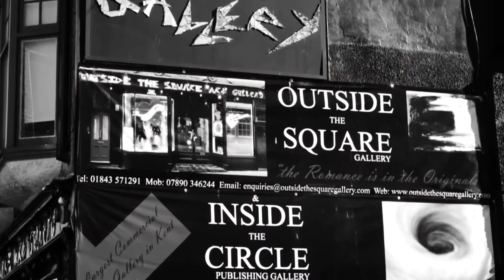Outside the Square Gallery (Promo Film, 2014 )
OUTSIDE THE SQUARE Gallery is a commercial Art Gallery in Margate based at 3 Duke Street, Old Town Margate, Kent, UK opposite the £20M Turner Contemporary ( TATE PLUS).
"the Romance is in the Originals"

Selling original art from various internationally acclaimed artists including Christian Furr, Damien Hirst, David Cobley. Gill Parker, Sherree Valentine Daines, Tracey Emin, Paul James, Gordon King, Rob Hefferan, Louis Sidoli, Peter Wileman, Paul Karslake and many more.
Music by Jan Cyrka & James Graydon - Wide Open Space